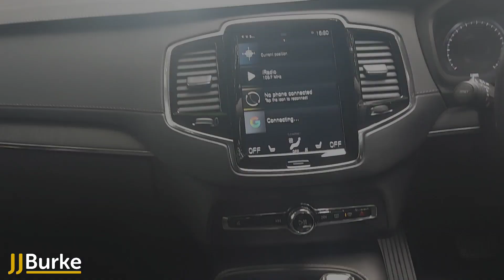2020 Volvo XC90 | Inscription T8 PHEV All wheel drive 2.0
This plug in hybrid SUV is now available at JJ Burke Car Sales.
packed full of spec, features of this Volvo XC90 include:

Full-Time All-Wheel drive
20" 10-Spoke Black Diamond Cut Alloy
Clearcoat Paint
Express Open/Close Sliding And Tilting Laminated Glass 1st And 2nd Row Sunroof w/Power Sunshade
Heated Auto Dimming Side Mirrors w/Power Folding and Turn Signal Indicator
Rain Detecting Variable Intermittent Wipers w/Heated Wiper Park
Auto On/Off Aero-Composite Led Low/High Beam Daytime Running Auto-Leveling Auto High-Beam Headlamps w/Delay-Off
Cornering Lights
Perimeter/Approach Lights
LED Brake lights
Headlights-Automatic High beams
Window Grid Diversity Antenna
2 LCD Monitors In The Front
Real-Time Traffic Display
Heated & Ventilated Front Comfort Seats -inc: 14-way power front seats w/power lumbar, power cushion extension, power side support and driver seat memory
12-Way Driver Seat and Passenger Seat
Fixed Bucket 3rd Row Seat Front, Manual Fold Into Floor, 2 Power and Adjustable Head Restraints
Proximity Key For Doors And Push Button Start
Valet Function
Power Fuel Flap Locking Type
Remote Releases -Inc: Proximity Cargo Access
Remote Keyless Entry
Home Link Garage Door Transmitter
Cruise Control w/Steering Wheel Controls
Distance Pacing w/Traffic Stop-Go
Voice Activated Dual Zone Front And Rear Automatic Air Conditioning
Rear HVAC w/Separate Controls
HVAC -inc: Under seat Ducts, Headliner/Pillar Ducts and Console Ducts
Interior Trim -inc: Genuine Wood Instrument Panel Insert, Genuine Wood Door Panel Insert, Genuine Wood/Piano Black Console Insert, Metal-Look Interior Accents and Leatherette Upholstered Dashboard
Trunk/Hatch Auto-Latch
Cargo Area Concealed Storage
Smart Device Remote Engine Start
Tracker System
Instrument Panel Bin, Refrigerated/Cooled Box Located In The Glovebox, Driver / Passenger And Rear Door Bins and Audio Media Storage
Power Door Locks w/Auto lock Feature
Redundant Digital Speedometer
Digital/Analog Appearance
Anti-Whiplash Fixed Front Head Restraints and Manual Foldable Rear Head Restraints
3 12V DC Power Outlets
Air Filtration
Pilot Assist
DSTC/RSC Electronic Stability Control (ESC) And Roll Stability Control (RSC)
BLIS Blind Spot
City Safety and Cross Traffic Alert
Lane Keeping Aid/Run-off Road Mitigation Lane Keeping Assist
Lane Keeping Aid/Run-off Road Mitigation Lane Departure Warning
Collision Mitigation-Front
Driver Monitoring-Alert
Driver Knee Airbag
Outboard Front Lap And Shoulder Safety Belts -inc: Rear Center 3 Point and Pretensioners
Back-Up Camera